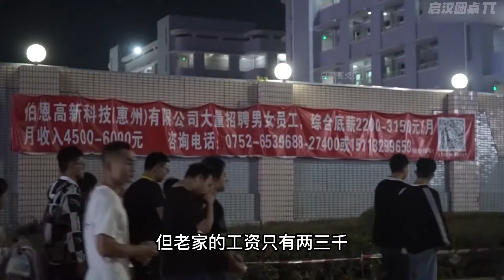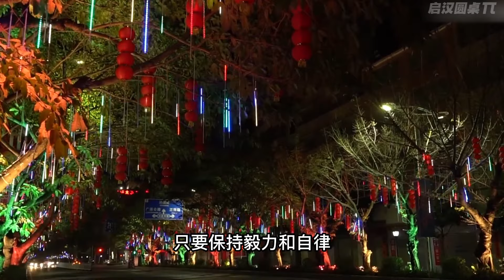讀書不如進廠擰螺絲？這部電子廠的紀錄片，揭露了廠哥廠妹的辛酸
No.4 | 20年前的東莞厚街，女孩去發廊養活男友，沒錢去醫院在出租屋產子

 No.5 | 一個廣州大哥的末路人生，導演冒死跟拍3年，揭露癮君子真實生活